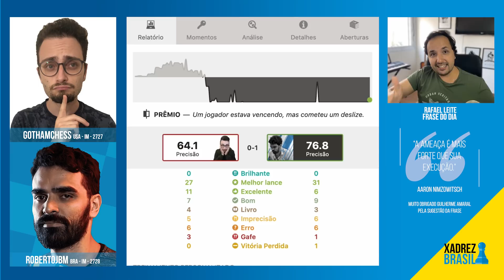Cê é CAPIVARA rapaz! || xadrez || GothamChess x Molina (FINAL Speed Chess I'm not a GM 2021)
Assista à emocionante final de xadrez entre GothamChess e Molina no torneio "I'm not a GM 2021"! Neste confronto acirrado, ambos os jogadores mostram suas habilidades estratégicas e táticas em partidas rápidas de xadrez. Não perca essa batalha intensa, repleta de reviravoltas e jogadas surpreendentes. Acompanhe cada lance e descubra quem será coroado o vencedor deste confronto épico.

MATRÍCULAS ABERTAS PARA CURSO BÁSICO AO VIVO COM MF LUCAS CARDOSO, INÍCIO DAS AULAS DIA 16/03